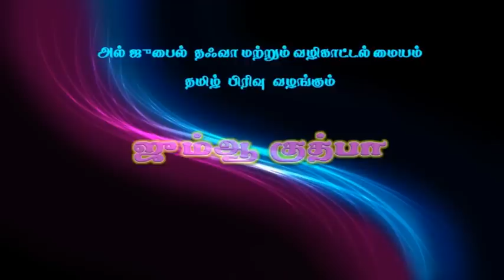மனிதனின் உள நோய்களும் அவைகளுக்கான தீர்வுகளும் , வழங்குபவர் : மௌலவி Mujahid Bin Razeen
ஜும்ஆ குத்பா
மனிதனின் உள நோய்களும் அவைகளுக்கான தீர்வுகளும் ,
வழங்குபவர் : மெளலவி முஜாஹித் இப்னு ரஸீன்
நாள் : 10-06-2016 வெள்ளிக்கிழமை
இடம் :போர்ட் கேம்ப் பள்ளி, அல்-ஜுபைல். சவூதி அரேபியா